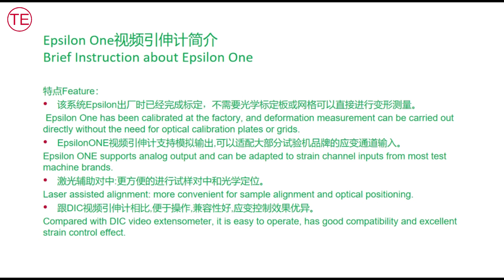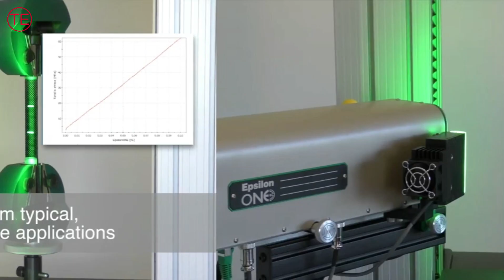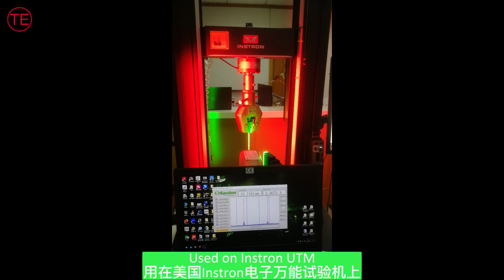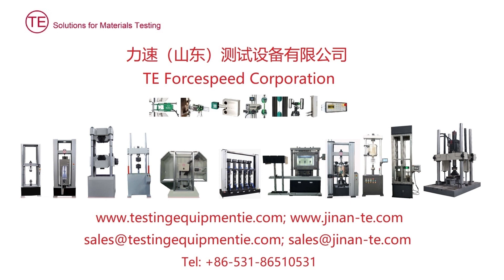Epsilon ONE applications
Video extensometer used for tensile, compression ,fagigue, creep test.